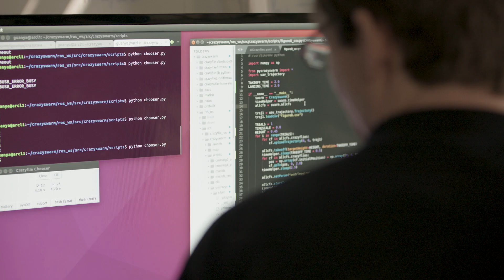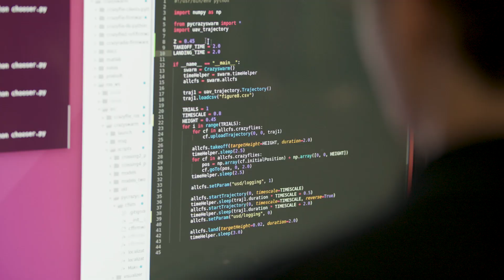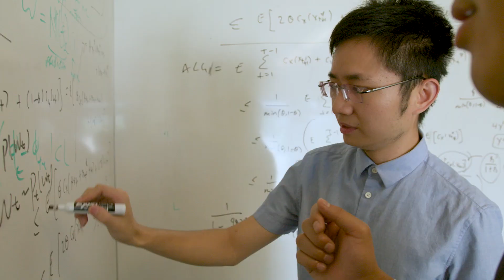Using deep learning and PyTorch to power next gen aircraft at Caltech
Learn how Caltech’s Center for Autonomous Systems and Technologies (CAST) uses PyTorch to build deep learning systems that can understand the aerodynamics of how aircrafts interact with the ground to enable much smoother and safer landings. Read more about the neural lander project